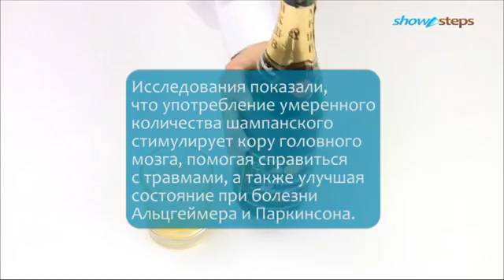Как открыть бутылку шампанского